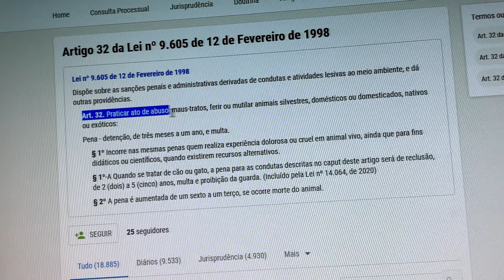Investigação sobre maus-tratos; cachorrinha recebe paulada de vizinho